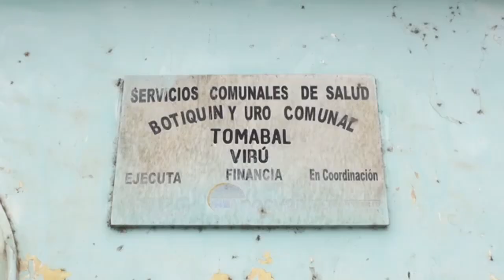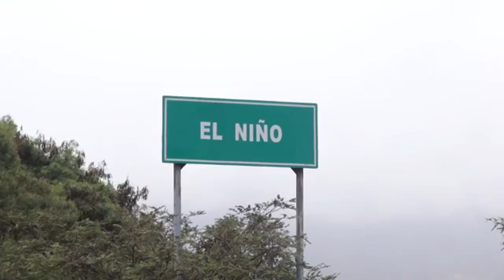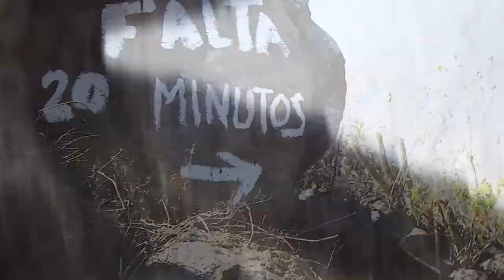CATARATAS DE CONDORNADA VIRU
El Valle del Virú,  tiene para ofrecer un sinnúmero de atractivos turísticos  a sus visitantes. Uno de los muchos que posee es la Catarata Condornada, que se sitúa en el centro poblado de Caray, en el distrito y provincia de Virú, en La Libertad.

La Catarata de Condornada,  se sitúa entre un grupo de enromes cerros, que parecen custodiar un santuario natural entre sus inmensas paredes de roca. Se conoce con el nombre de catarata Condornada, a un par de caídas de agua de 4 y 6 metros que parecen surgir de las paredes rocosas hacia una piscina natural. El nombre que presenta esta cascada, deviene de las formaciones rocosas que presenta a su alrededor, y en las que se parece ver reproducida la figura de un cóndor.